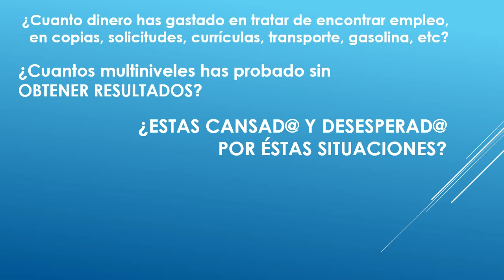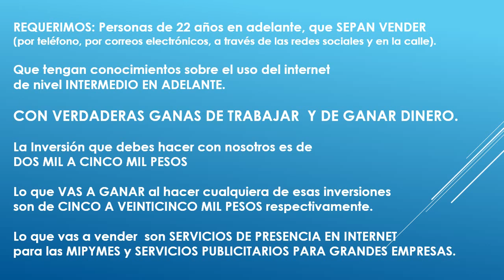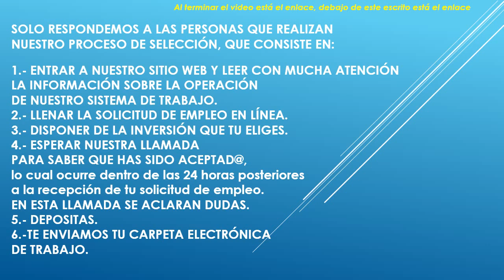AUTOEMPLEATE YA!!!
Propuesta de Autoempleo